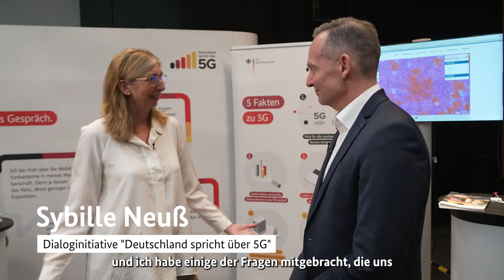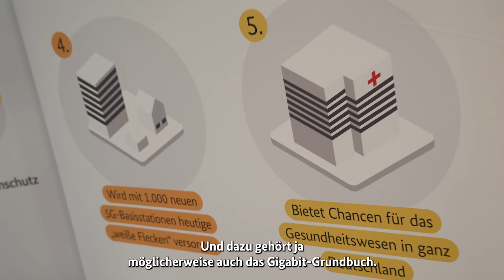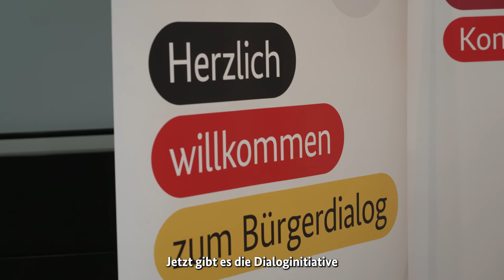Über den aktuellen Stand des Mobilfunkausbaus und die Gigabitstrategie | Interview Volker Wissing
Rückblick: Am 20. und 21. August nahmen auch wir am Tag der offenen Tür der Bundesregierung teil. Dort konnten wir am eigenen Stand im Bundesministerium für Digitales und Verkehr mit vielen von Ihnen ins Gespräch kommen. Auch Bundesminister Volker Wissing stattete uns einen Besuch ab und wir konnten ihm stellvertretend für Sie Ihre Fragen stellen.